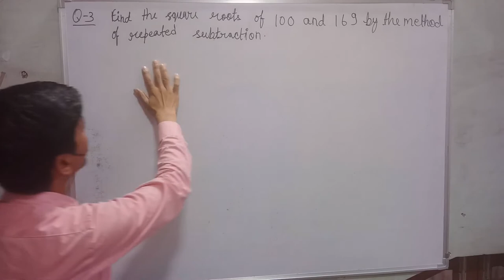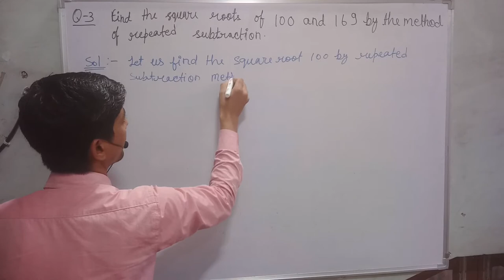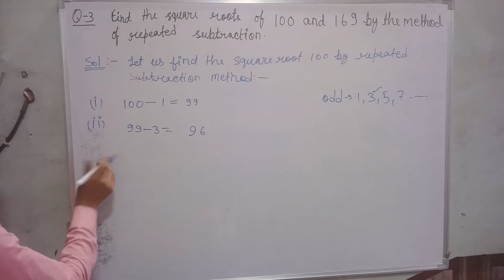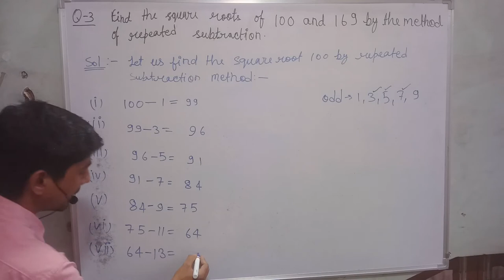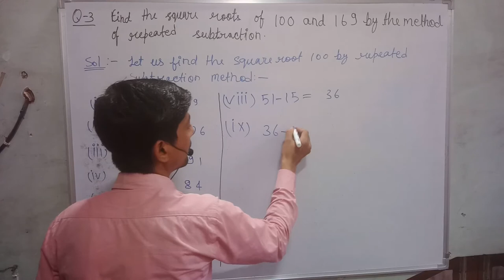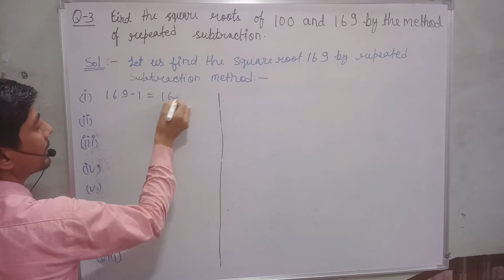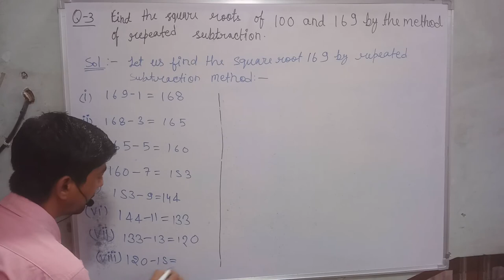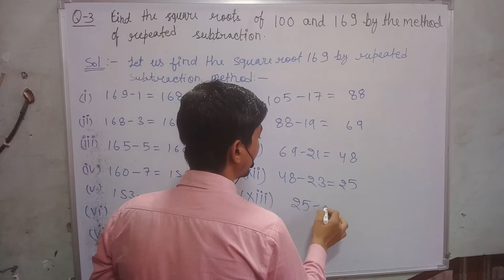find the square root of 100 and 169 by the method of repeated subtraction | 100 ka vargmul | class 8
hi everyone
in this video, I tell you about  " find the square root of 100 and 169 by the method of repeated subtraction  "?